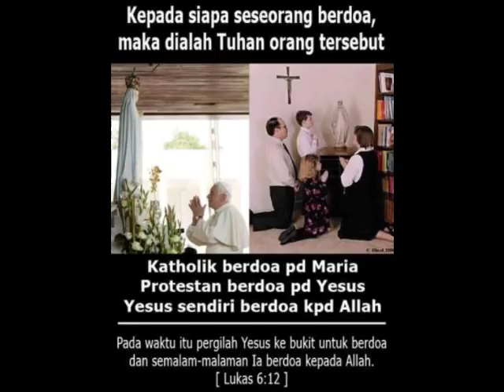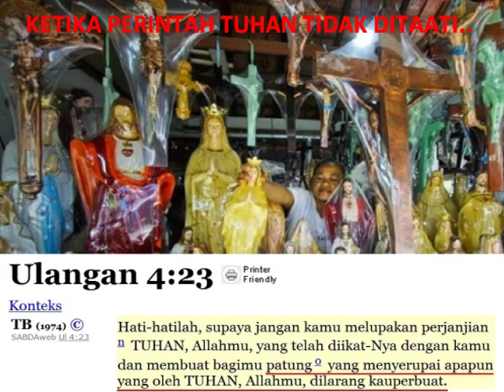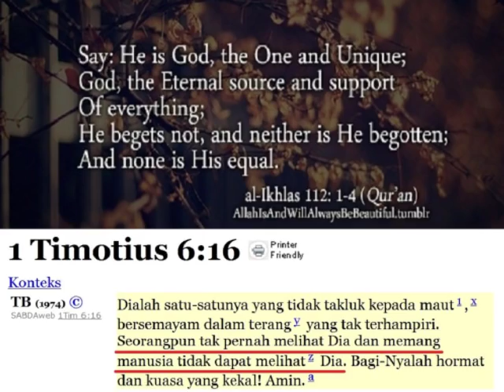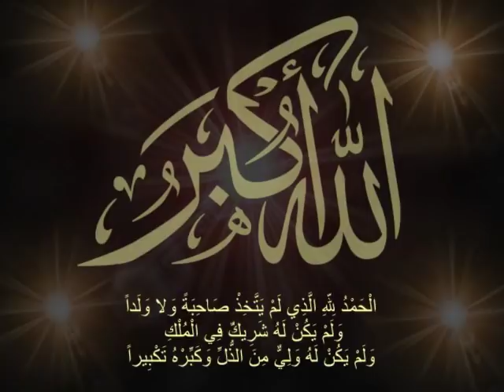UST. ISMAIL (MANTAN MISIONARIS KRISTEN) : "ISLAM TIDAK BUTUH ALAT PENYEMBAHAN."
▬▬▬▬▬▬▬▬▬ஜ۩Ϫ۩ஜ▬▬▬▬▬▬▬▬▬

▬▬▬▬▬▬▬▬▬ஜ۩Ϫ۩ஜ▬▬▬▬▬▬▬▬▬

▬▬▬▬▬▬▬▬▬ஜ۩Ϫ۩ஜ▬▬▬▬▬▬▬▬▬

▬▬▬▬▬▬▬▬▬ஜ۩Ϫ۩ஜ▬▬▬▬▬▬▬▬▬